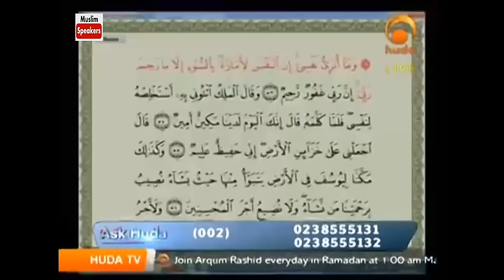Whispers of Shaitan in Ramadan